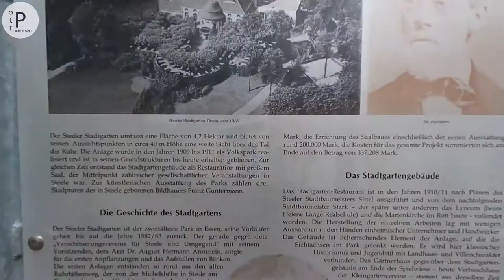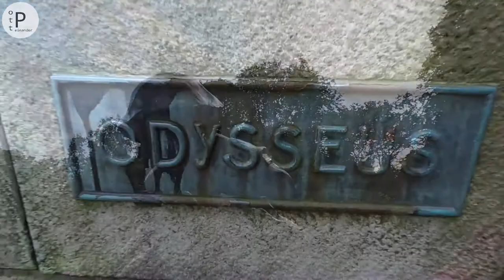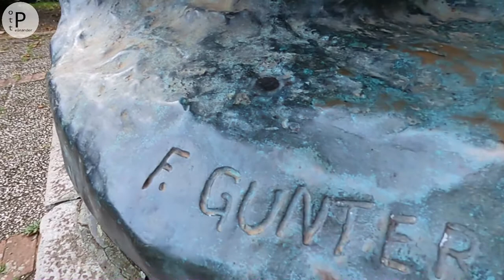Der Stadtgarten in ESSEN STEELE | Facts | Infos | Kunstspaziergang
📌 STADTGARTEN STEELE

Der Stadtgarten in Steele ist eine öffentlich zugängliche Parkanlage im Essener Stadtteil Steele und zählt neben dem Staftgarten im Südviertel zu den zweitältesten Grünanlagen unserer schönen Ruhrmetropole.

ℹ Der Volksgarten ist 5,88 Fußballfelder groß.

➡️ Die Gartenanlage und das Jugendstilgebäude mit Kuppelsaal gelten als Denkmal.

🎭 Es befinden sich verschiedene Kunstwerke von Franz Guntermann im Stadtgarten von Steele.

👁 Der Ausblick auf die Ruhr ist ein beliebter Essener Aussichtspunkt.